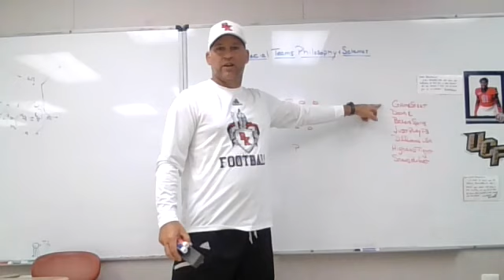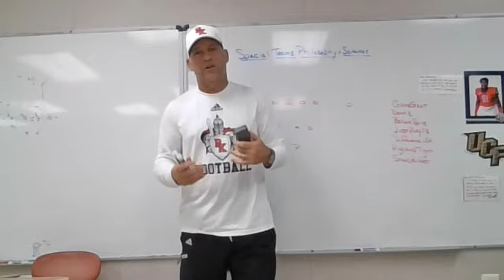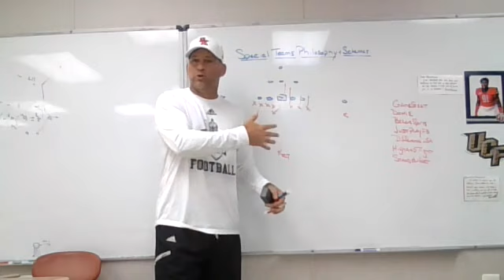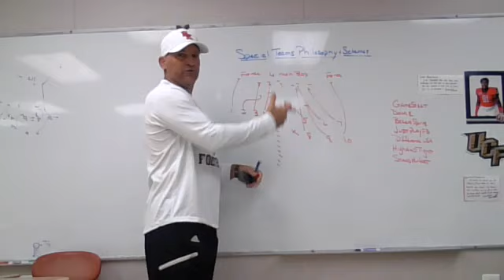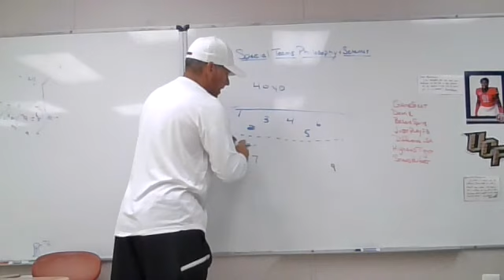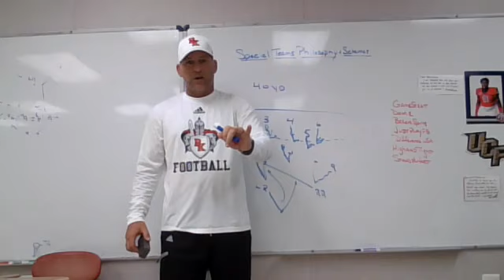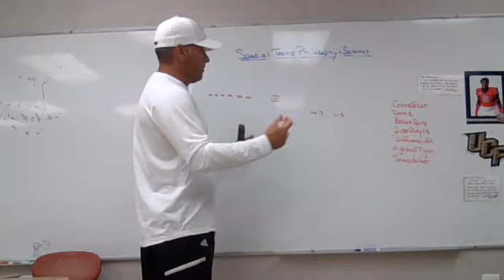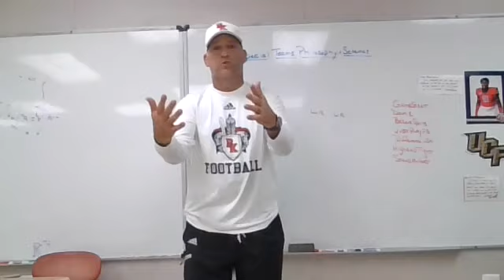Special Teams Philosophy and Schemes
Dome Hats
Bakers Sporting Goods
JustPlayFB
DifferenceUSA
HighandTight
StandPerfect